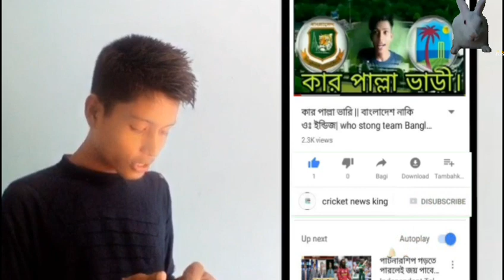lahore Qalandars vs islamabad United 17th today match prediction || who win? PSL vs isu || HBL PSL 5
lahore Qalandars vs islamabad United 17th today match prediction || who win? || HBL PSL 5

→lahore Qalandars vs islamabad United today match prediction
→ who will win  today match lahore lahore Qalandars vs islamabad United
→Match prediction lahore Qalandars vs islamabad United
→cricket prediction
→t20 match prediction
→psl 17th match previous
→lahore Qalandars vs islamabad United match report
→lahore Qalandars vs islamabad United previous

our facebook gropa 👇🏻👇🏻👇🏻
সাসকাইব করুন আমাদের চ্যানেল।
আমাদের অন্য অন্য ভিভিও 👇🏻👇🏻👇🏻👇🏻👇🏻
icc wrold cup 2019

ভিডিওটি ভালো লাগলে লাইক কমেন্ট সেয়ার করবেন দ এবং সাসকাইব কেরবে ধন্যবাদ।
tnq cricket news king ar shate thakben.